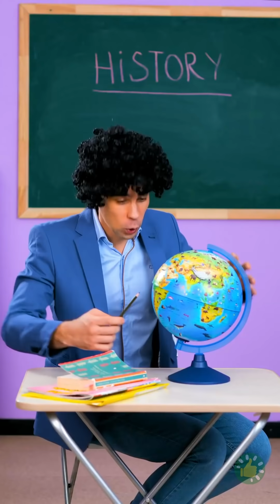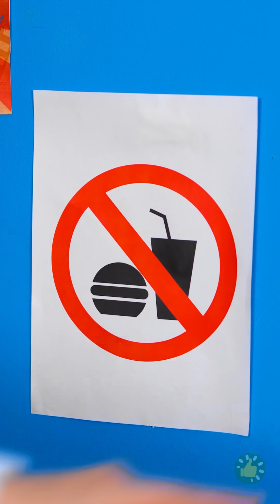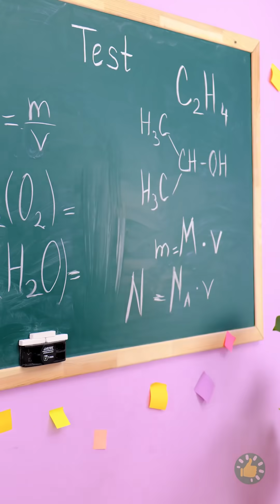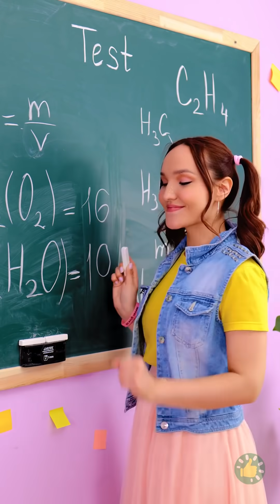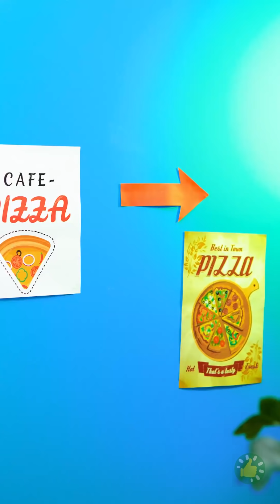التحايل على اشتراطات الزي لإخفاء الوجبات الخفيفة 🍫🍬🍭 طرق ذكية لتهريب المأكولات وحيل طعام رائعة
الطوابع الزمنية

00:00 تهريب الحلوى في فرشاة الشعر
00:28 اصنع بنفسك فرشاة شعر صالح للأكل
00:57 معلمة ذكية تحب الشوكولاتة
01:43 أقراص الفانتا
02:25 تهريب الحلويات في المدرسة
03:06 السر في التسريحة
03:37 إخفاء المشروبات من الأطفال
04:25 حيل مبتكرة لإخفاء الحلويات